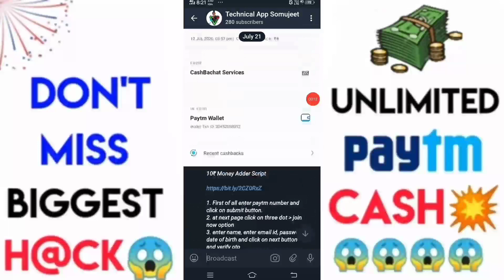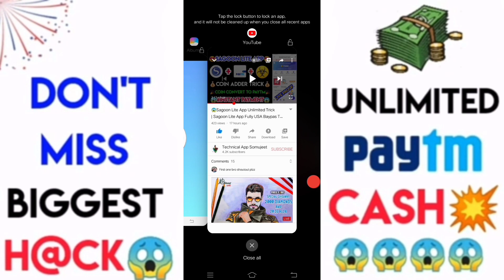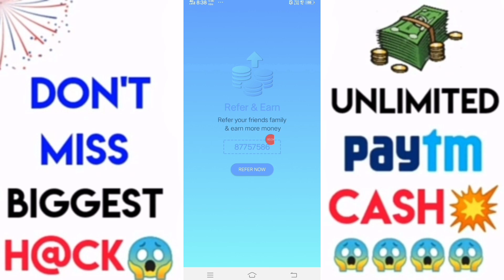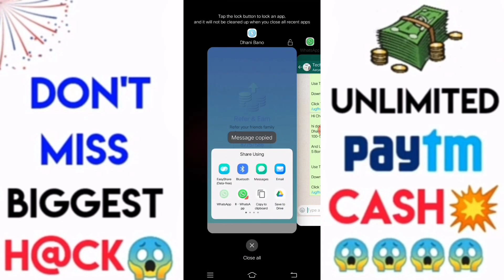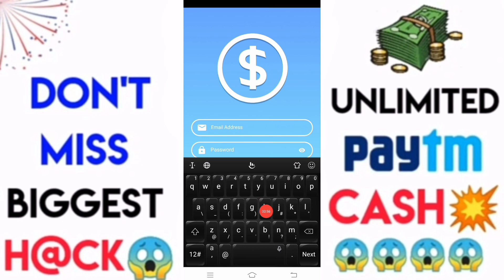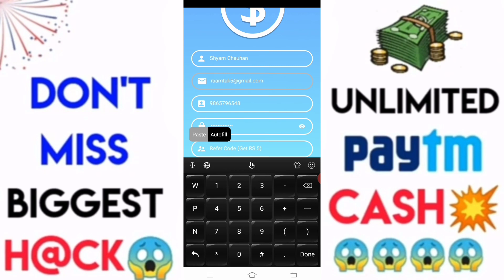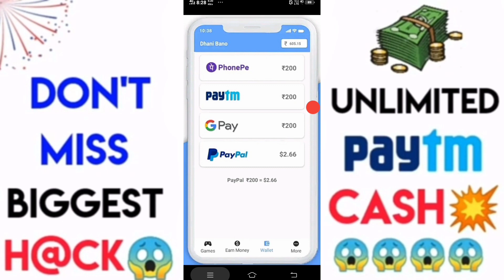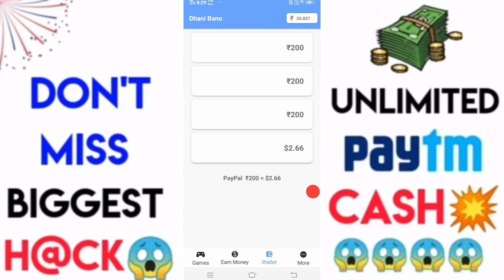New App ‌₹28 + ₹28 Paytm Cash Unlimited Times New Earning App 2020 !! Bast Paytm Cash Earning App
Use Refer code For Signup Bonus :- 87757586